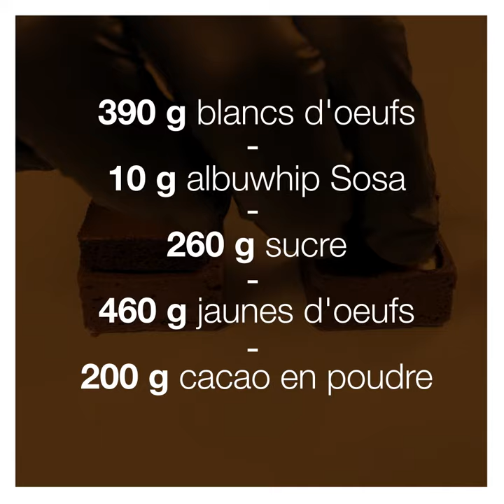Recette Mignardise chocolat